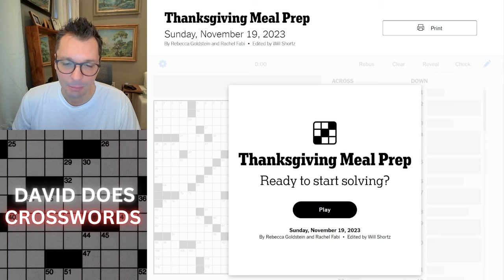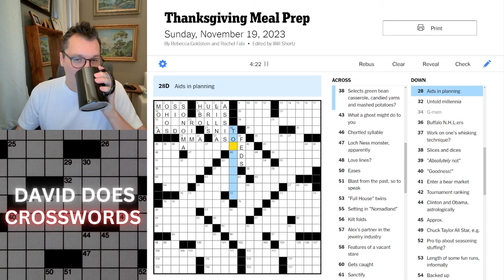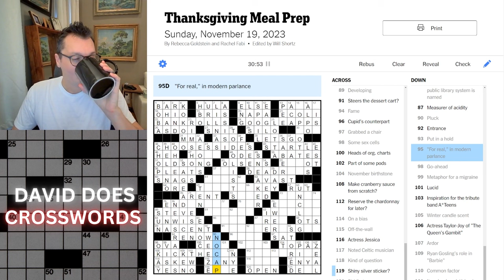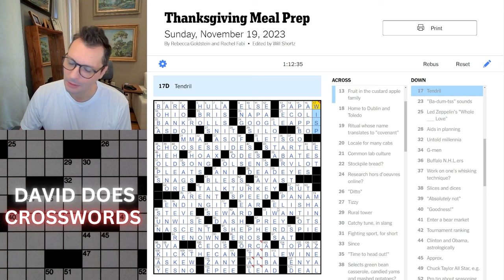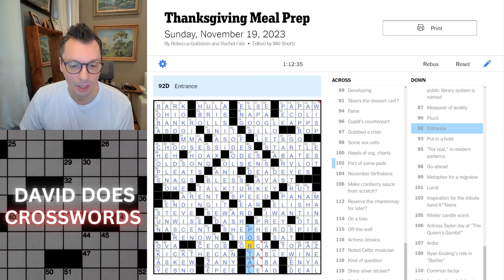Thanksgiving Meal Prep ~ Sunday New York Times Crossword puzzle.